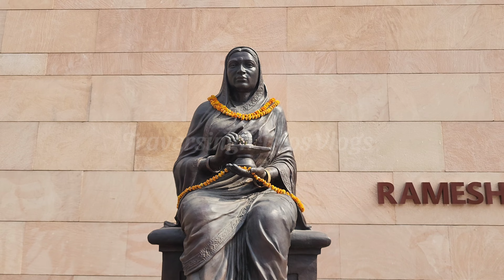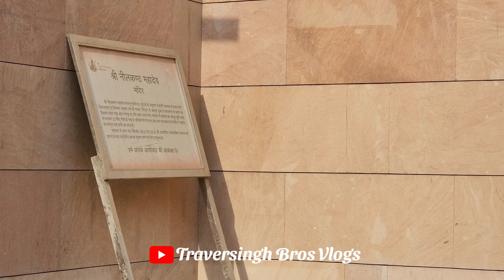kashi vishwanath corridor | kashi vishwanath corridor latest update | kashi vishwanath mandir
Exclusive View Phase 2 Kashi Vishwanath Dham Corridor !! Ground Report !! By @Traversingh Bros

4K Phase 2 Kashi Vishwanath Dham Corridor Exclusive Ground Reports काशी विश्वनाथ कॉरिडोर  @Traversingh Bros

kashi vishwanath
anish verma
kashi corridor new video
kashi vishwanath corridor update
kashi vishwanath update
kashi vlog
vishwanath corridor